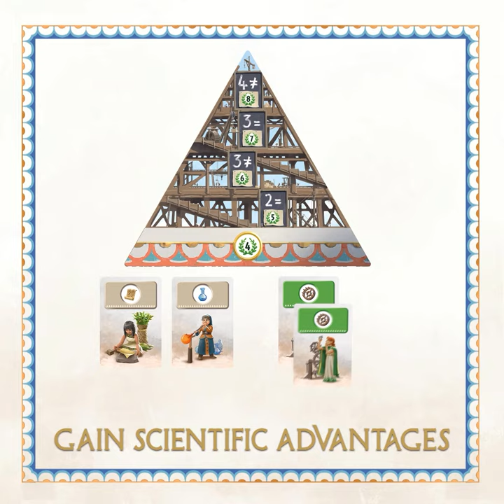7 Wonders Architects | Board Game | Trailer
Build a Wonder of the Ancient World in a fast and accessible game for the entire family!
In 7 Wonders - Architects, a fast & dynamic strategy game, you are building one of the greatest wonders of the ancient world to leave your mark in history. With the high quality and practical components included, will you be the one to create the most memorable and beautiful wonder that will leave the world in awe for centuries to come?

- Actually build your Wonder! Wonders are in 5 pieces which are assembled and built as the game goes on

- All the Wonders game components are stored in individual boxes for a ready to play experience

- Several scoring options (building wonders, military conflicts, science improvements, victory points)

- A great game for the entire family

This is a standalone product, no other 7 Wonders product is needed to play.